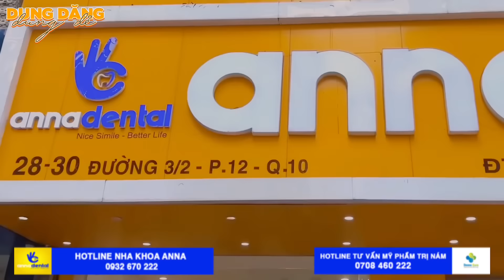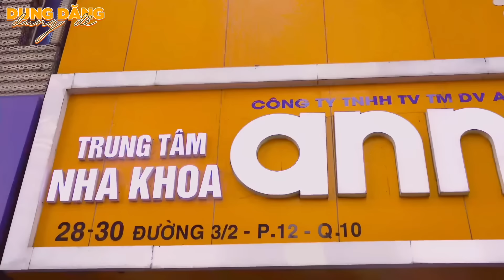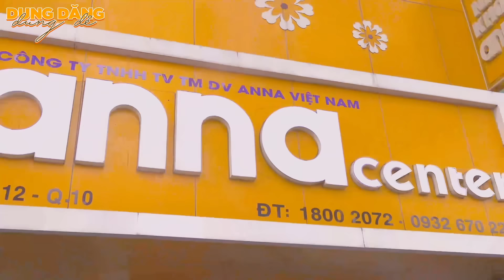Cười xỉu khi các Cô phát hiện Dung Dăng Dung Dẻ quá trời đồ giả